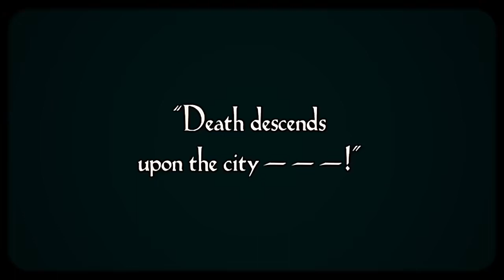“The Saints I & II” and "Metropolis" 1927 - by Dirt Poor Robins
Music Video Mashup for - "The Saints I & II" from the Deadhorse project the 1927 Film "Metropolis"

Produced, Engineered, Mixed and Written by Neil and Kate DeGraide
Lead Vocals - Kate DeGraide
Brass - Josh Brown
Violins - Marina Comfort
All other Instruments and BGVs - Neil DeGraide
Gang Vocals - Tj Hester, Christ Jackson, Tyler Anderson, Dave Moisan, David Zimmer and Coury Wood

Amazon Music